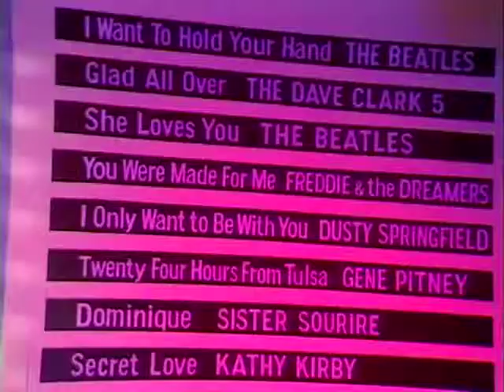Top Of The Pops - 1973.12.27 - Norman Greenbaum - Spirit In The Sky (Pan’s People)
Top Of The Pops - 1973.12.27 - Ten Years of Pop Music - Norman Greenbaum - Spirit In The Sky (Pan’s People)